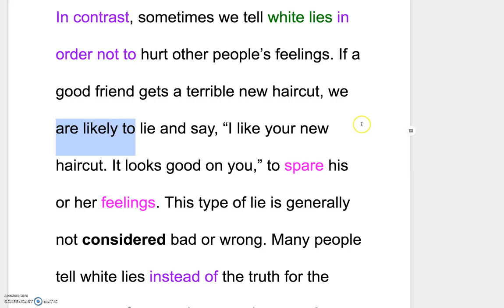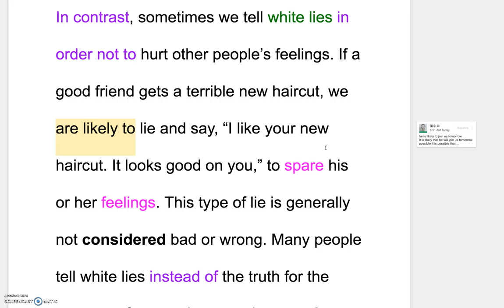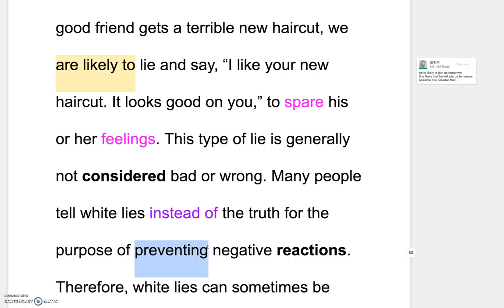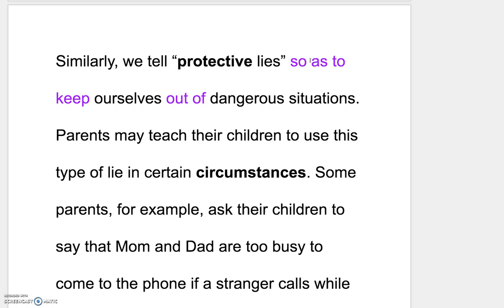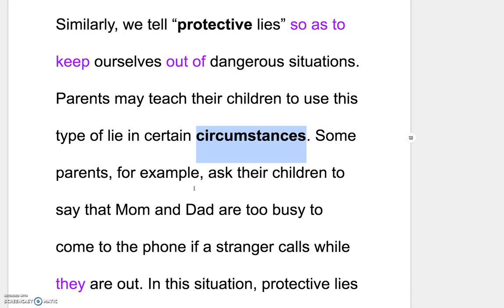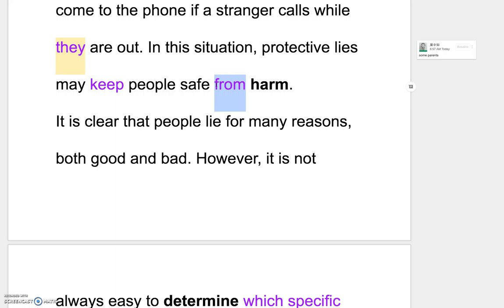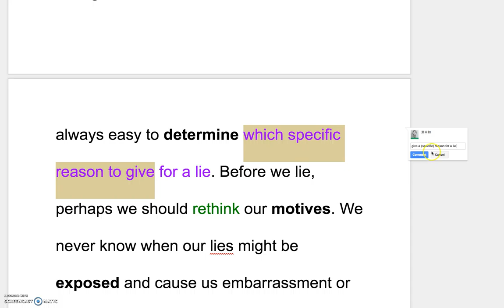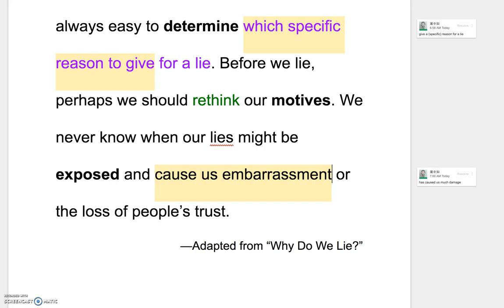B1L10 Explanation of Reading Part II